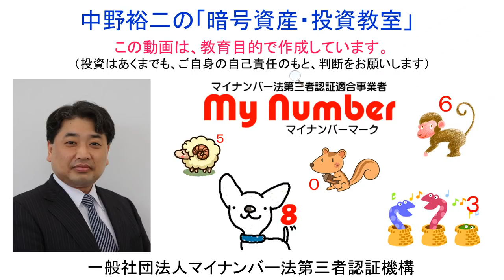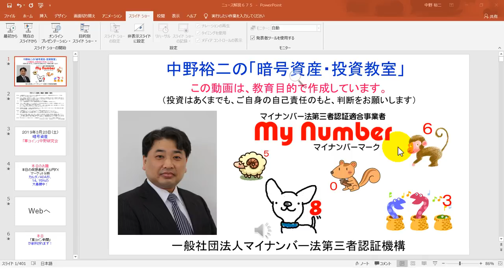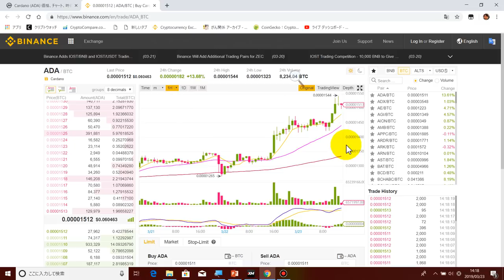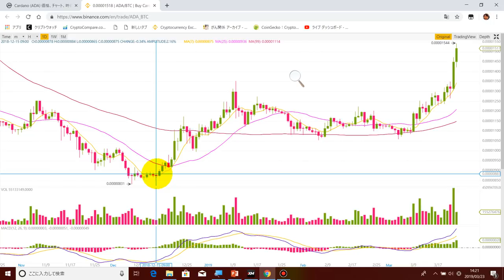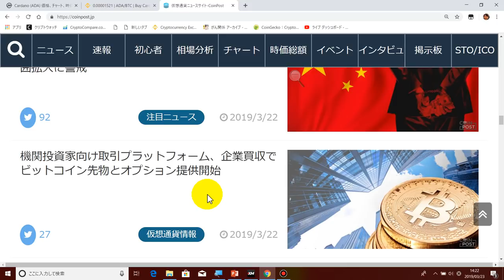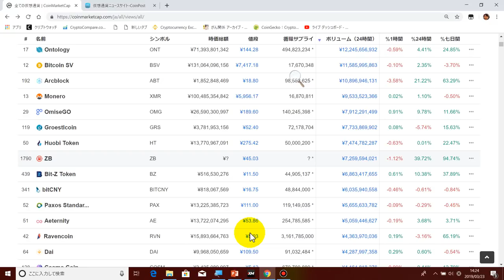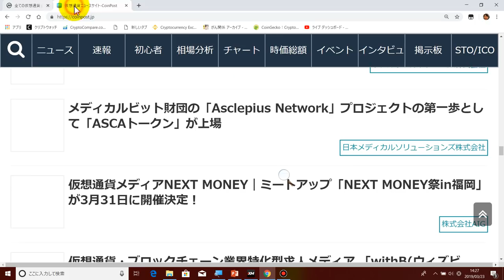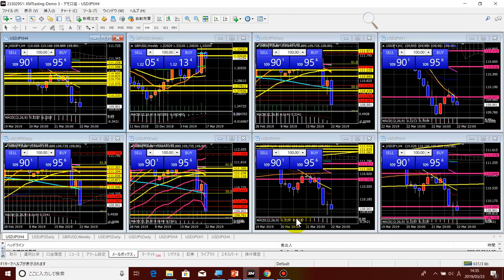2019-3-22【カルダノＡＤＡ】‹14.15％›の大暴騰を開始致しました！ドル円ＦＸは、ドルの大幅急落により、中野研究会のメンバーは【利益を出した人】が多くいらっしゃいました！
★「草コイン新聞」購読（視聴）料の振込先（ペイパルとラインペイ、イーサリアムも使えます）
　松戸支店
　（普通）０２７４９２５

◆ラインペイ
mynumbermark

0x70ac43AA4eC12cBe7DE758395ca17A35088E0e6F

◆「仮想通貨関係FAQ」の公表について

　・携帯電話（ＡＵ）：０９０－１２１８－１５０４（相談無料）。
　・ＬＩＮＥ：mynumbermark（相談無料）。
　・直接訪問（仮想通貨取引所の口座開設や操作方法説明、相談事）：日当１万円＋往復交通費。

36yKp5SisjDgHdvo9RsHw1JUQEcVSZftZs

0x70ac43AA4eC12cBe7DE758395ca17A35088E0e6F

MTisCG4KqV28TKNJWeyUDnsYTSKDepRoku

33vb155jfiFEikRGaHn6N2oAqwM4L2Hc9c

PTyRCwg6RmfHMuYG3jSRNtTBFr85sGTQsY

 rEb8TK3gBgk5auZkwc6sHnwrGVJH8DuaLh
★XRP入金タグ（リップル入金タグ）
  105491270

  NC64UFOWRO6AVMWFV2BFX2NT6W2GURK2EOX6FFMZ
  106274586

PTyRCwg6RmfHMuYG3jSRNtTBFr85sGTQsY